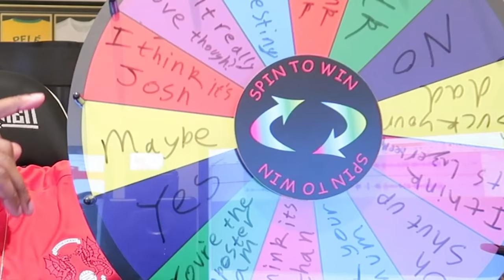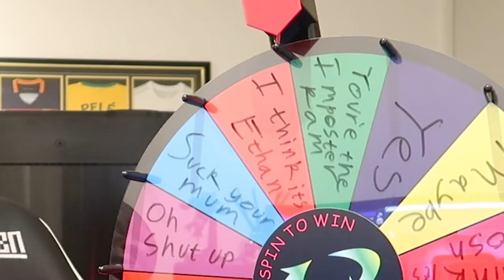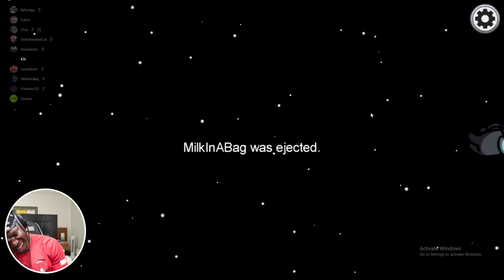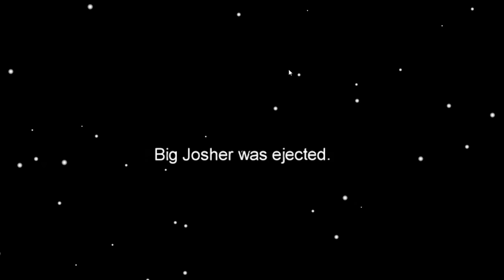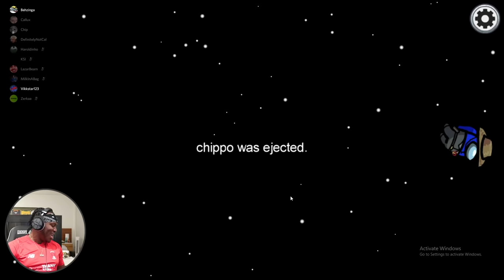AMONG US BUT THE WHEEL DECIDES WHAT I SAY